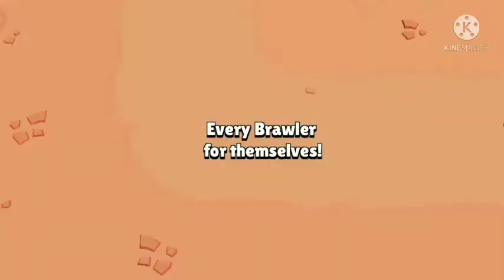he will crash my game